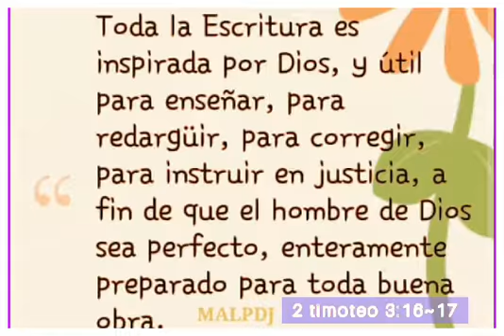Jovenes- Vigilia Virtual- 26-11-2021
Como Solicitar MEMBRESIA?